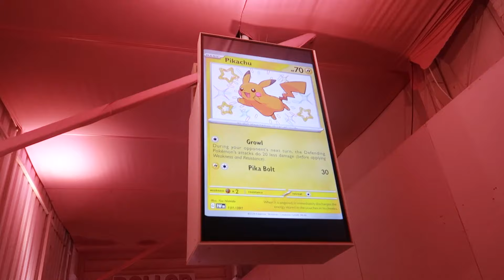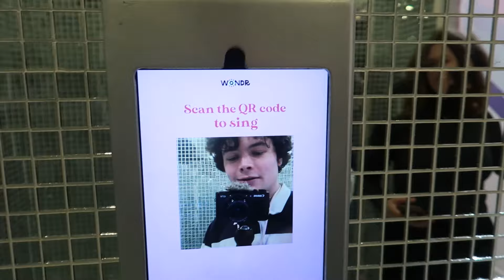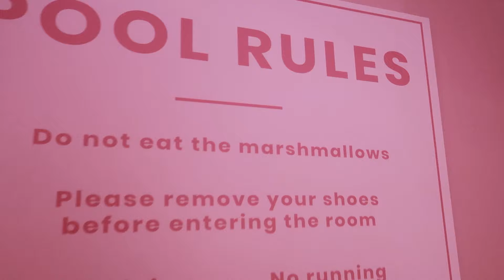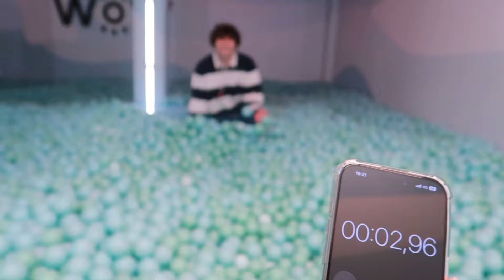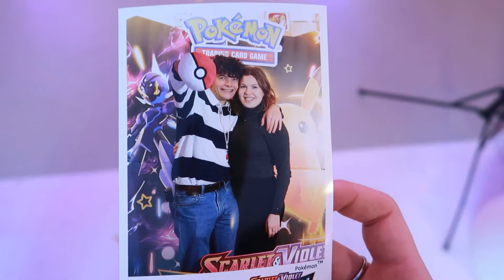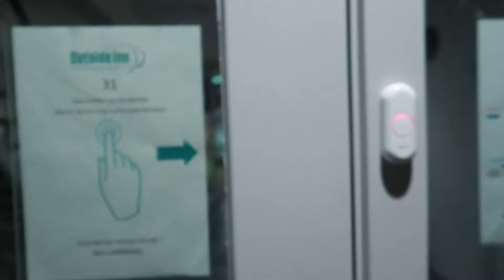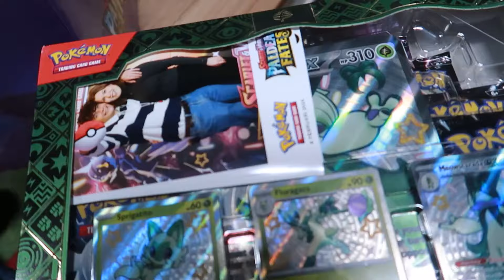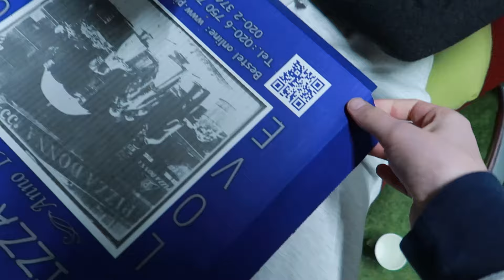Dit moet je zien: Pokemon, WONDR en het Coolste Hotel ooit! 🙌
Pokemon nodige mij uit bij de wondr experience voor de launch party van paldean fates. Ook overnacht ik op een super unieke locatie!